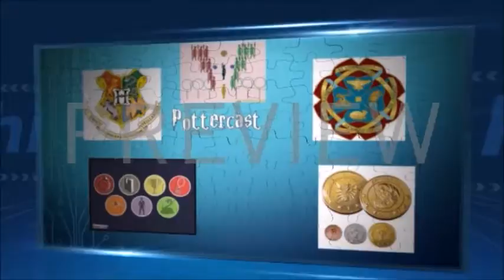Harry Potter Jokes (Round 2) | POTTERCAST #96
Harru Potter and the Repeated Topic of Jokes